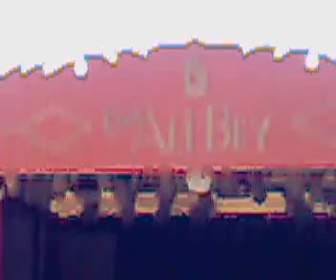Club Ali Bey Manavgat 2008 part 1 of 4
Wonderful FIVE-STAR Vacation